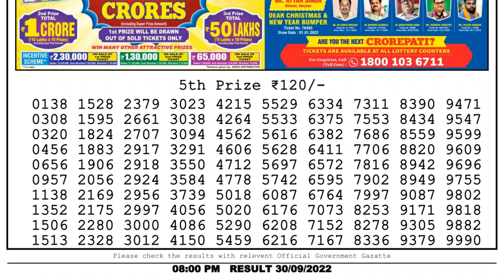🔴Dear Lottery Sambad Live 8pm today 30.09.22 Nagaland State Lottery Result